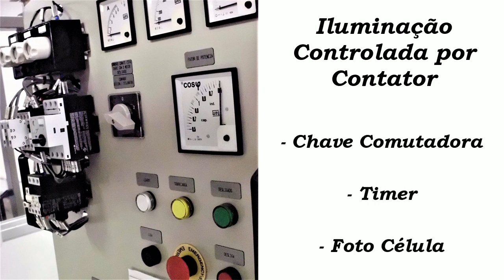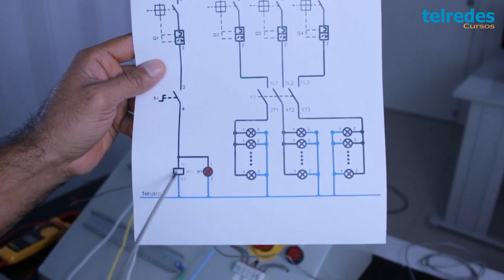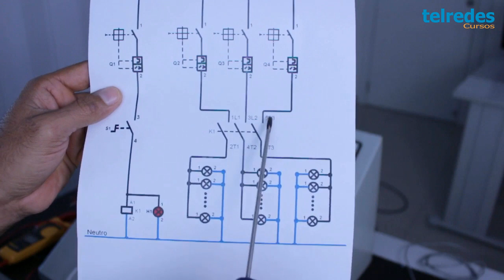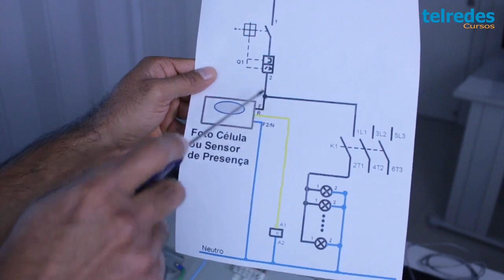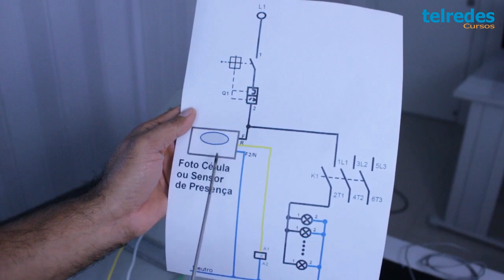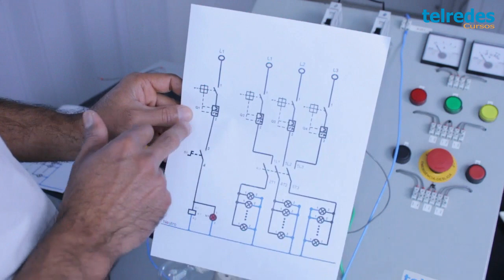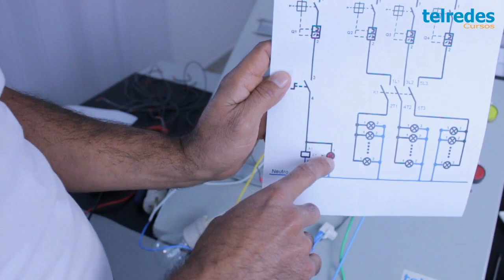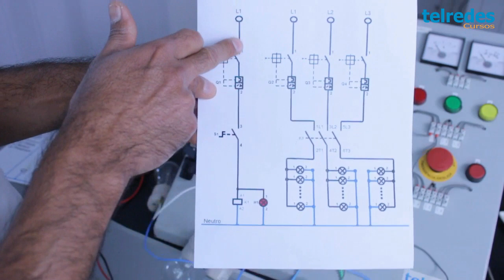Iluminação Controlada por Contator e outros Dispositivos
Neste vídeo vamos demonstrar como controlar lâmpadas do sistema de iluminação através do contator, chave comutadora, relé fotoelétrico ou foto célula e do timer.

O contator é conhecido como chave contatora ou chave contactora, apesar disso, seu nome correto é contator. É um dispositivo eletromecânico que possui bobina de acionamento, contatos auxiliares de comando e contatos principais ou contatos de força.

Muitos eletricistas prediais tem muita dificuldade de entender, instalar e realizar manutenção em circuitos que utilizam contatores, por isso, neste vídeo vamos esclarecer um pouco melhor sobre isso.

Para conhecer nosso curso completo de Eletricista Residencial e Predial ou o Curso de Comandos Elétricos, acesse os links abaixo:

Telredes Cursos
“Conhecimento para uma vida melhor”